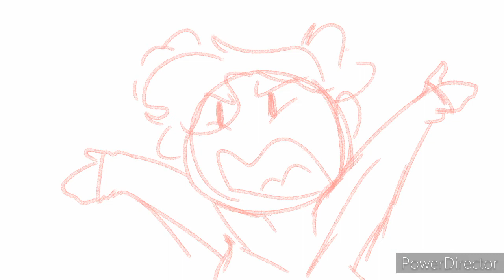I'm not pregnant [burritos animatic ]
Animatic by: @lulu_wg_2004 on ig
Lulu: the one who got punched
Fufu : the one who left
Bolbol: the first who punched
Sunflower : the second who punched